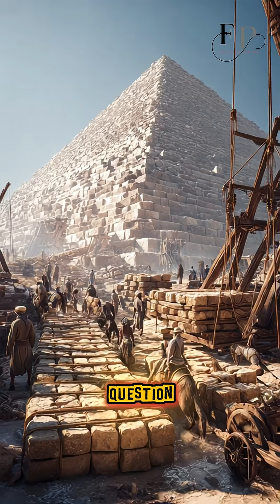4,500-Year-Old Secret ✨The Great Pyramid's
4,500-Year-Old Secret ✨The Great Pyramid's

The Great Pyramid of Giza 🏛️ stands as the last surviving wonder of the ancient world, a monument of incredible scale and unmatched precision built over 4,500 years ago. This video explores the mind-blowing facts behind its construction, from the 2.3 million stone blocks 🪨—each weighing up to 15 tons—to its near-perfect alignment with the cardinal points 🧭—north, south, east, and west.

We dive into the enduring mystery of how such a colossal structure was built without modern tools 🏗️, examining the leading theories while acknowledging that the true methods may remain lost to history. Explore the hidden chambers 🕳️, advanced geometry 📐, and cosmic alignments ✨ that make this pyramid a marvel of ancient engineering.

Join us as we unravel the secrets of this timeless enigma, a vault of knowledge that continues to baffle historians and engineers alike 🕵️‍♂️.